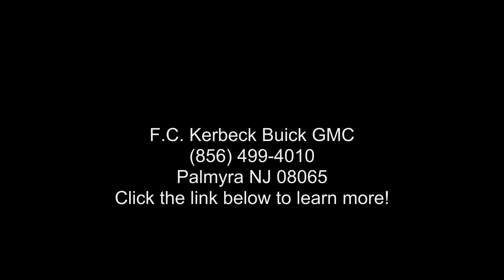2020 Volkswagen Atlas 2.0T S - F.C. Kerbeck Buick GMC - P...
Used 2020 Volkswagen Atlas 2.0T S, pure white exterior, titan black interior, 4, 2.0 l, automatic, fwd, 22,559 miles, Stock 22G134BAC, VIN: 1V2AP2CA5LC500513,